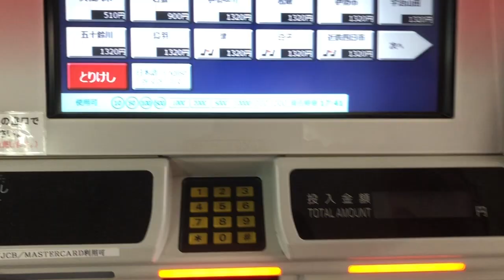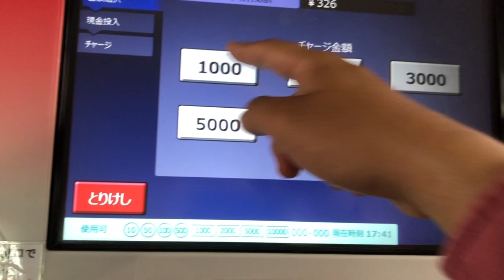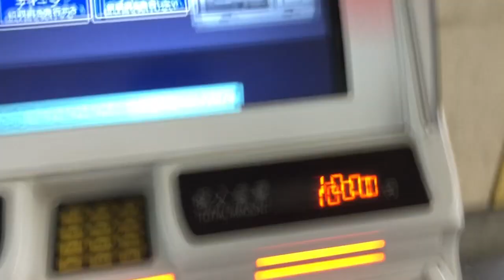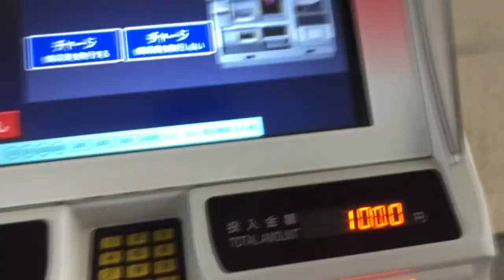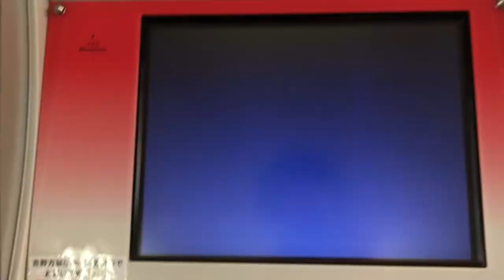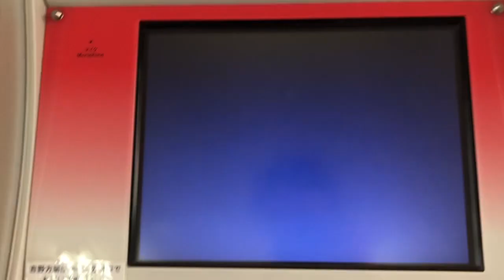【券売機シリーズ】近鉄の新型特急券売機でICカードチャージ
隠し機能っぽいICカードチャージです。ICカードでの特急券購入時はカードリーダーに振れるのですが、チャージ時は内部に挿入するという。これならタッチ式の意味…って感じですね。

あと磁気の入ったきっぷは販売していないはずですが、なぜか緑ではなく黄色の磁気対応ロール紙が装填されていました。

近鉄では珍しい高見沢筐体東芝ソフトの券売機です。言われてみたら阪急の新型精算機と似ているような。